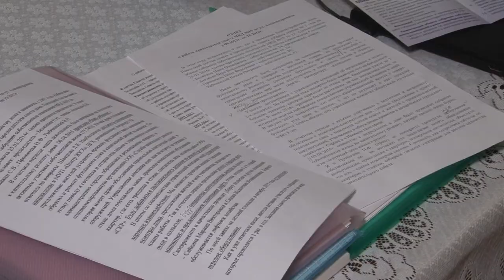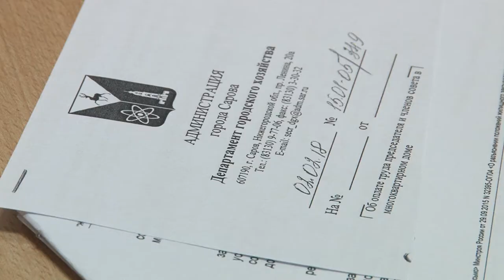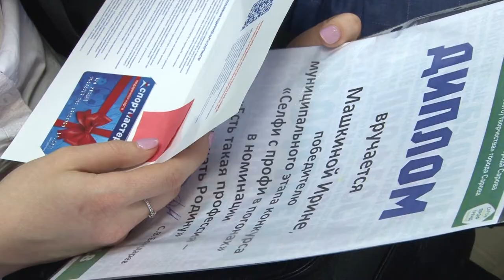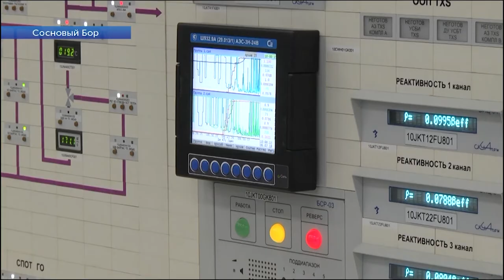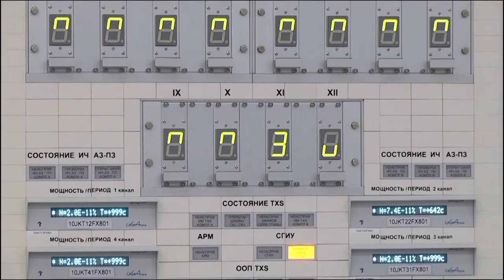Новости Сарова 23 02 2018